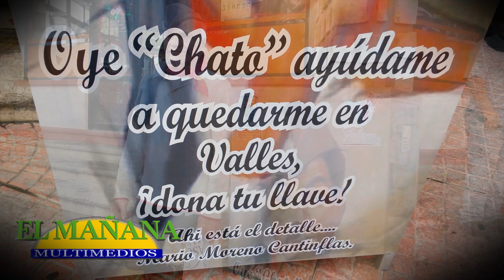“Cantinflas” dejó un gran legado a Valles: Liberato Torres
Liberato Torres Zapata, tiene 53 años personificando a “Cantinflas” y considera que el llamado “Mimo de México” dejó un gran legado a Ciudad Valles, en donde vivió y tuvo un rancho, el denominado “El Detalle”, que ahora es un sitio turístico.